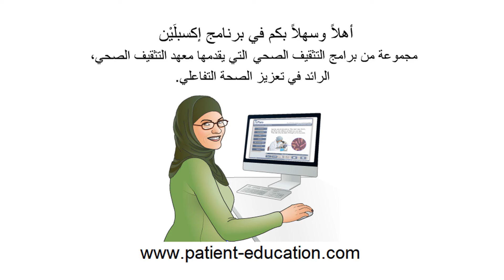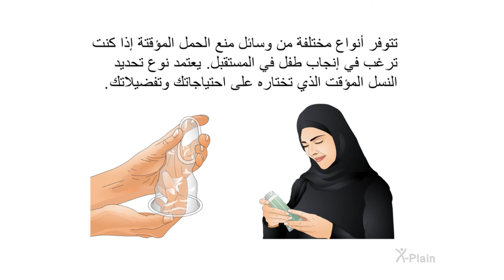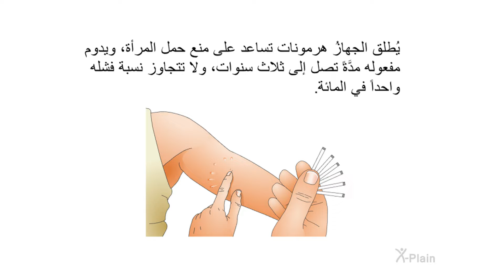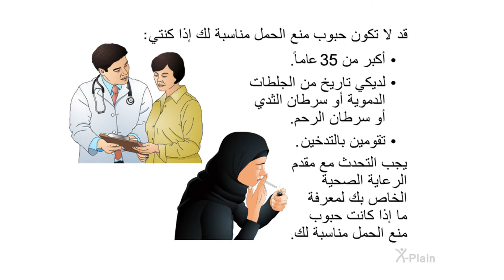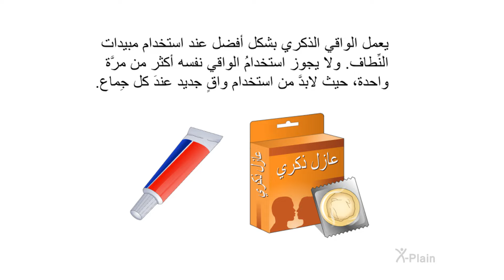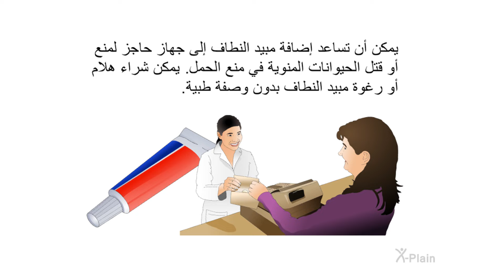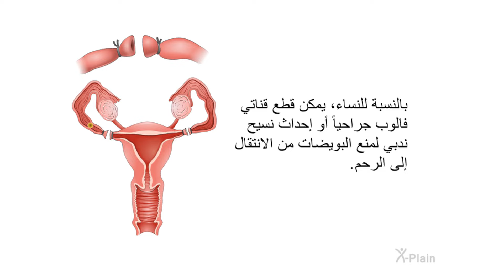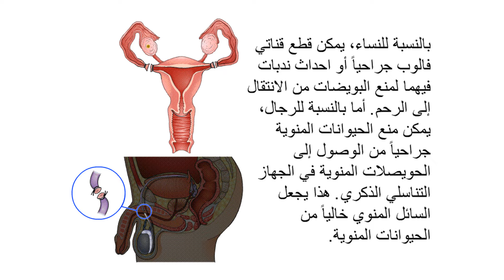تنظيم النسل - منع الحمل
يشرح هذا البرنامج تحديد النسل. يُعرف تحديد النسل أيضاً باسم منع الحمل. يشتمل البرنامج على الأقسام التالية: كيف يحدث الحمل، وما هي وسائل منع الحمل، وما هي وسائل منع الحمل القابلة للزرع، وما هي الطرق الهرمونية لمنع الحمل وحبوب منع الحمل، وما هي وسائل منع الحمل الحاجزة، وما هو مبيد النطاف وما هي طرق التعقيم.

:الأقسام
00:00 - البداية
00:46 - مقدمة
01:45 - الحمل
03:50 - منع الحمل
09:48 - الأجهزة القابلة للزرع
12:26 - الطرق الهرمونية وأقراص منع الحمل
18:59 - موانع الحمل الحاجزية
26:22 - مبيد النطاف
29:31 - التعقيم
31:37 - الخلاصة
35:39 - النهاية

ogf201a2 Birth Control - Contraception (Arabic)